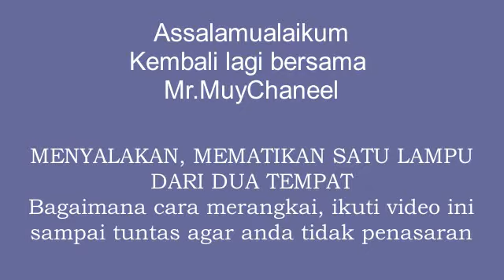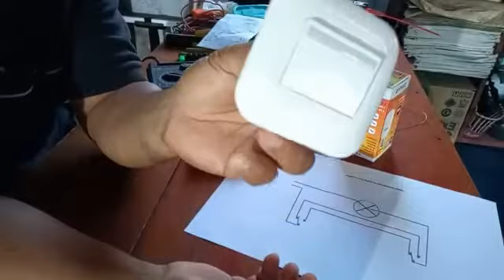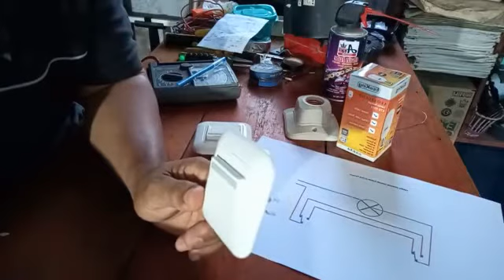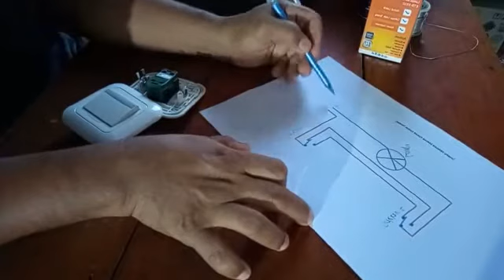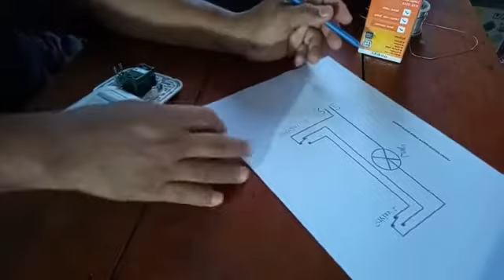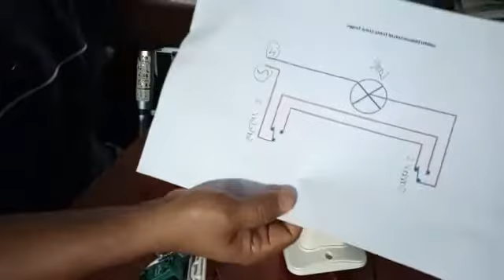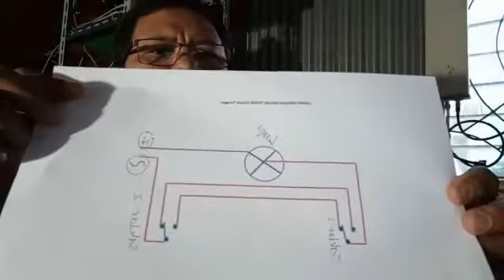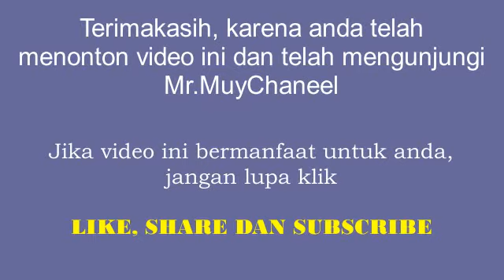Satu Lampu Bisa Dinyalakan Dan Dimatikan Dari Dua Tempat bersama Pak Muyono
Pada video ini saya mendemonstrasikan bagaimana cara merangkai agar Satu Lampu Bisa Dinyalakan Dan Dimatikan  Dari Dua Tempat dengan menggunakan Saklar Tukar